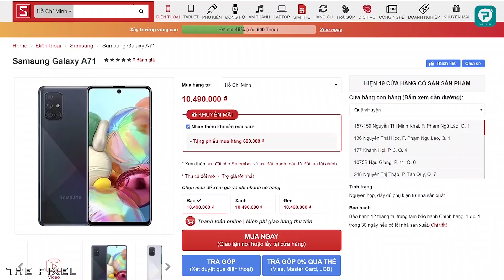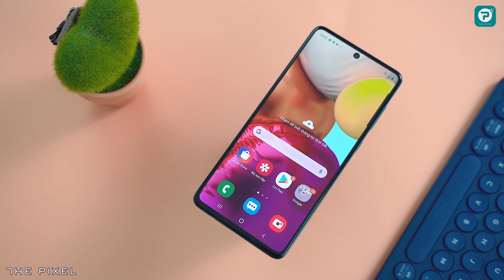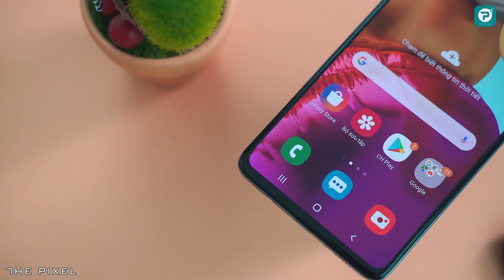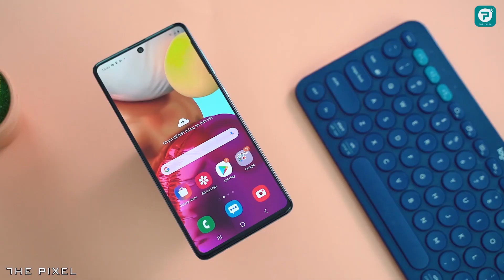Đánh giá Galaxy A71: 10 triệu đã có thực sự xứng đáng chưa?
Galaxy A71 chiếc điện thoại tiếp tục gây nhiều tranh cãi của Samsung. Với mức giá hơn 10 triệu đồng (Giá niêm yết) Galaxy A71 có xứng đang với từng đồng tiền mà người dùng bỏ ra hay chưa? Và liệu Galaxy A71 là mẫu điện thoại tầm trung hay cận cao cấp của Samsung? Mời các bạn theo dõi video "Đánh giá Galaxy A71: 10 triệu đã có thực sự xứng đáng chưa?"